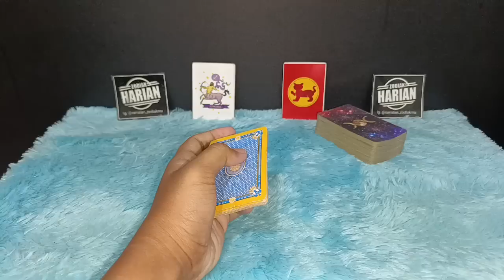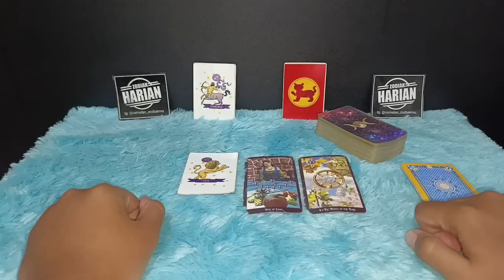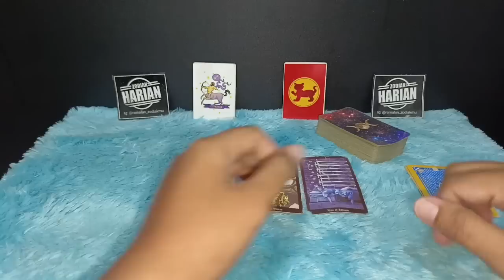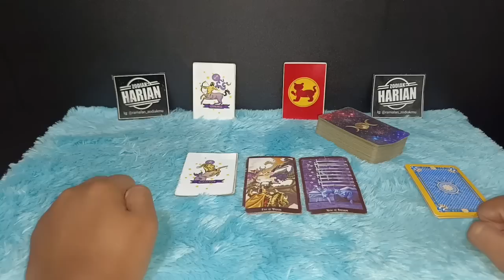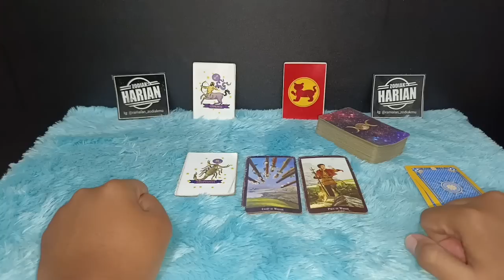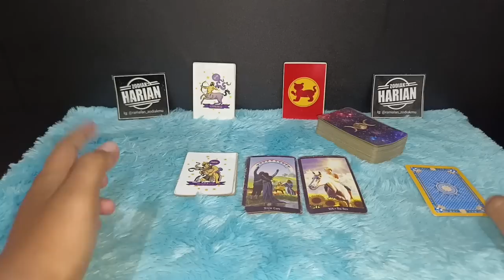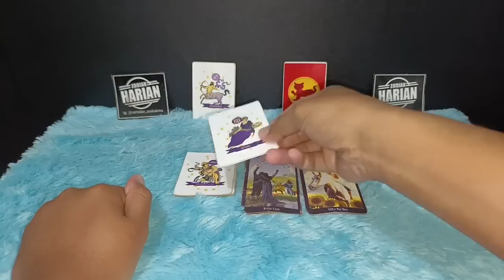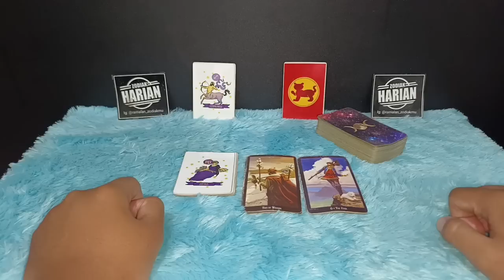REZEKI BAIK AWAL DESEMBER 2022, 6 ZODIAK INI BANYAK UANG DALAM WAKTU DEKAT INI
Zodiak banyak uang 7 Hari lagi di bulan Desember Tahun 2022 ini

Urutan 12 Zodiak Beserta Tanggal dan Bulan Lahir:

1. Capricorn (22 Desember - 19 Januari)
2. Aquarius (20 Januari - 18 Februari)
3. Pisces (19 Februari - 20 Maret)
4. Aries (21 Maret - 19 April)
5. Taurus (20 April - 20 Mei)
6. Gemini (21 Mei - 20 Juni)
7. Cancer (21 Juni - 22 Juli)
8. Leo (23 Juli - 22 Agustus)
9. Virgo (23 Agustus - 22 September)
10. Libra (23 September - 22 Oktober)
11. Scorpio (23 Oktober - 21 November)
12. Sagittarius (22 November - 21 Desember)

Dapatkan Layanan Zodiak Harian :

1. Konsultasi
2. Astrology Ramalan Zodiak
3. Ramalan Garis Tangan
4. Pendalaman Sifat Dan Karakter
5. Ramalan Shio Bulanan Dan Tahunan